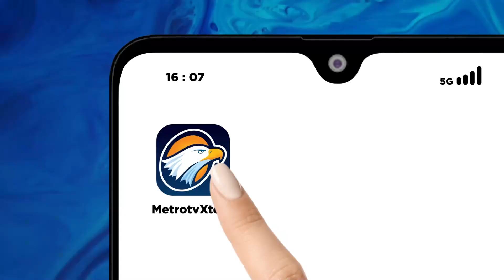SYL Diperiksa Bareskrim terkait Pemerasan Oleh Firli Bahuri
MetroTV, Mantan Menteri Pertanian, Syahrul Yasin Limpo memenuhi panggilan pemeriksaan Bareskrim Polri. Syahrul diperiksa atas kasus pemerasan yang dilakukan Ketua KPK, Firli Bahuri.